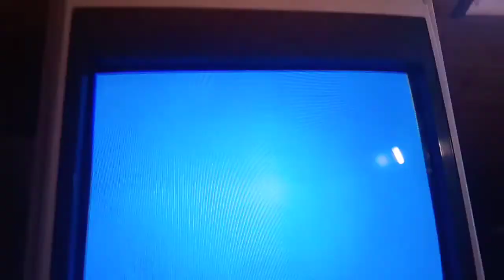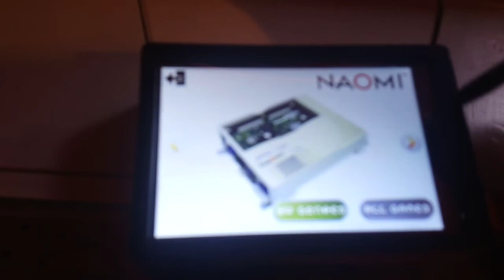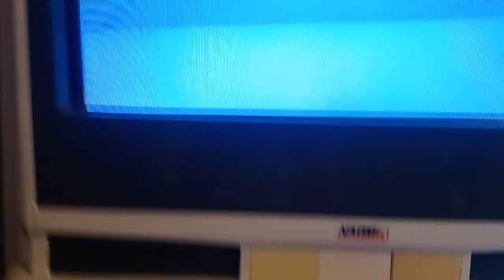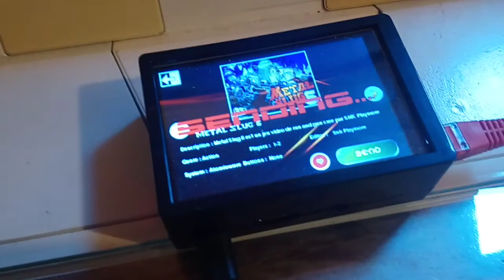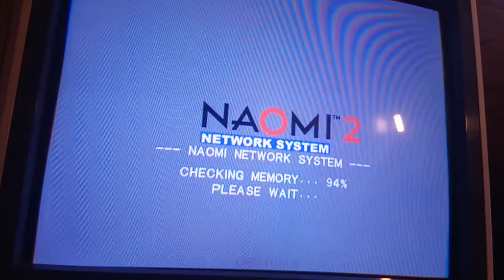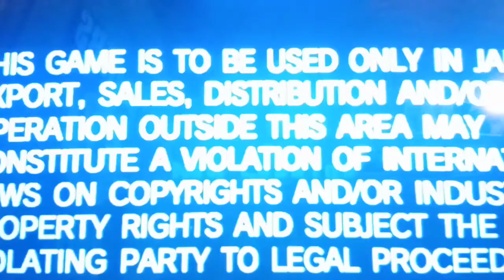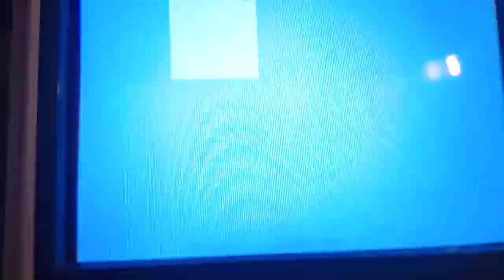Pi Dim Boot (Naomi, Naomi 2, Atomiswave)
C'est un système qui permet d'envoyer des jeux sur la NetDimm.